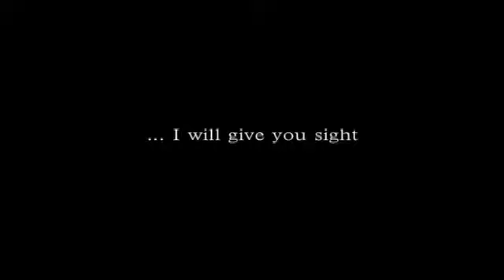Gray Matters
Gray Matters was shot on the David Bowie/Macy Gray North American tour in 2005. The English director Paul Ettinger and his crew gain behind the bus access to unravel the mystery of the spiraling and turbulent career of Macy Gray. Along the tour the director becomes increasingly self introspective and blurs the boundaries of who the foucus of the documentary is about.